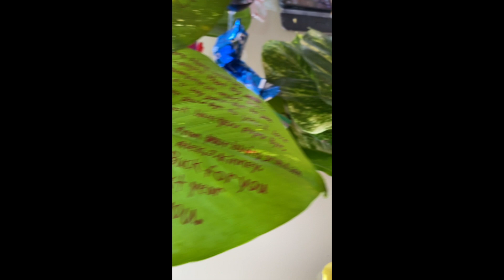Kevin, my friend April 2024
Kevin, thank you for being my friend, for creating all those memories and please keep sending us those signs!  Like the dragonfly on Ginas Instagram, and later seeing the dragonfly on our way out, the sailfish free jumper while putting your ashes in the ocean, the rose petal on my half hour trolled bait, the sail, the white we caught when most boats weren't catching anything.  Thank you.

I love you, my friend.

p.s.  Say hi to Pulgas and please give him a huge hug!